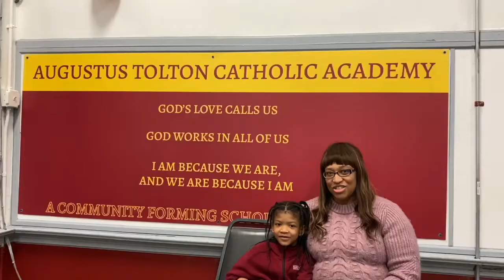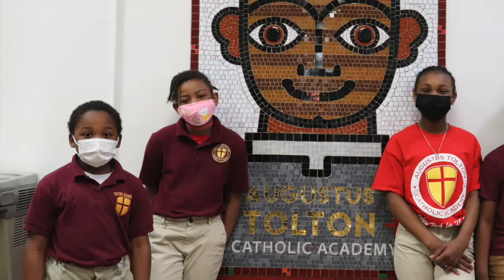Tolton Academy - More than just a school... Family